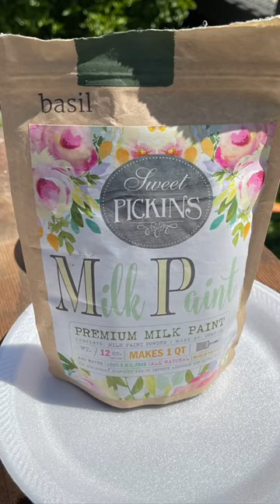Trash to Treasure Makeover with Milk Paint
Thank you for your views, likes and comments on this channel! I appreciate your support.

Let's get social!

My Retail Location
The Turned Leg - Booth 134
Plaza Antiques & Collectibles Mall
2621 Dix Highway
Lincoln Park, MI
Tues- Sat 10-6
Sun 12-5